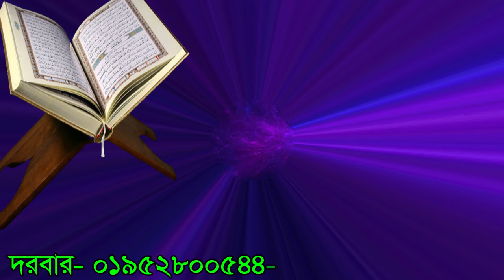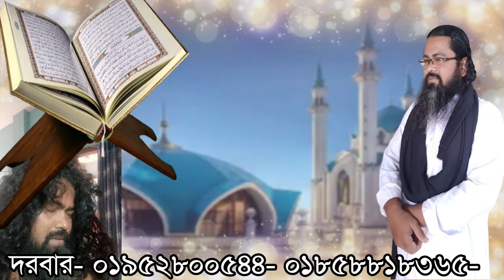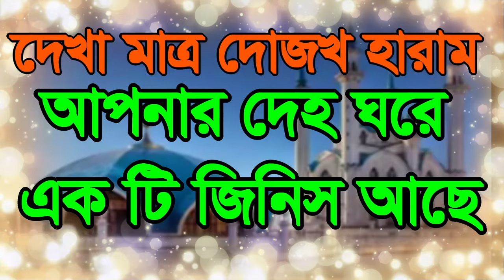দেহের মাঝে কি দেখলে দোজখ হারাম হয়ে যাবে ,dojok haram hoye jabe deher maje ki dekle